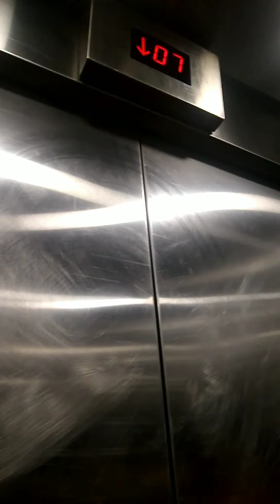exam paper submission done👍😀😀